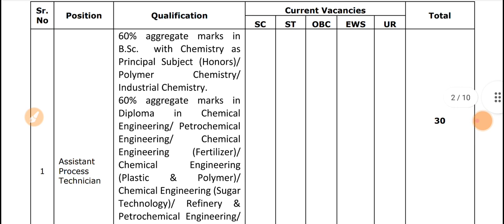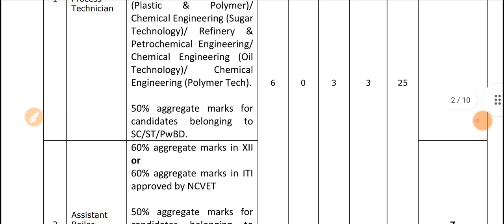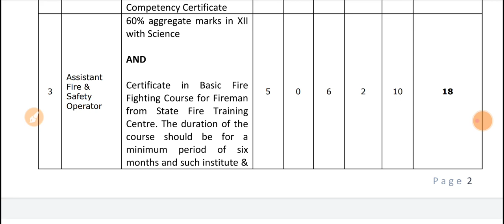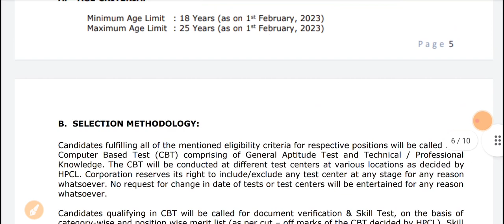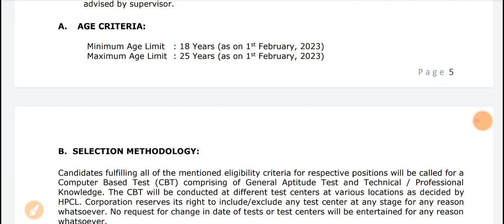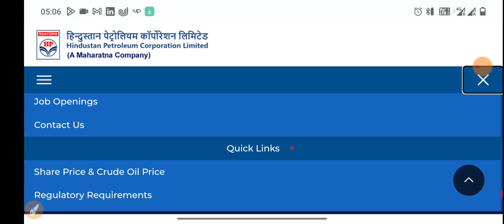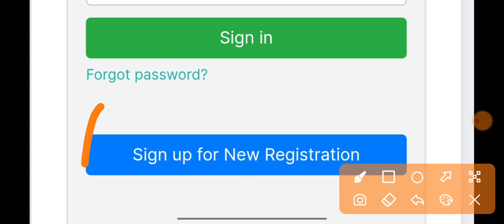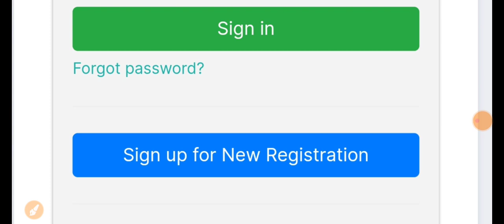Hindustan Petroleum Corporation Limited (HPCL) | Recruitment | Last Date- 25-02-2023